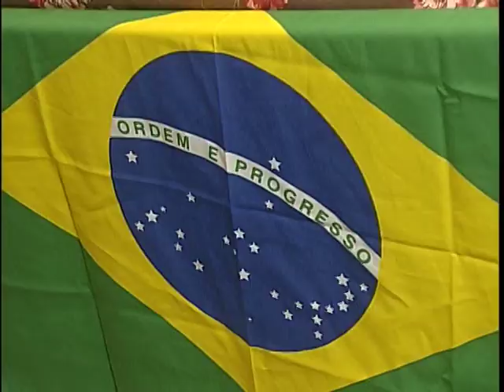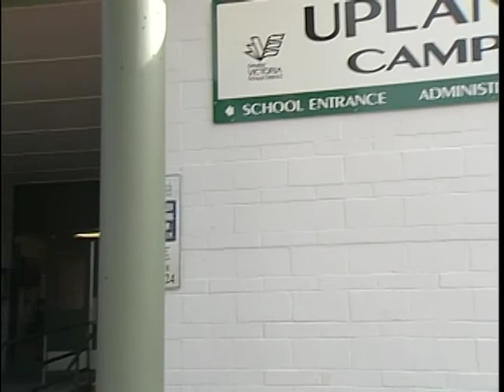International Students Studying In Victoria - Shaw TV Victoria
Shaw TV's Sucheta Singh visits an international student studying in Victoria and living with a generous host family.